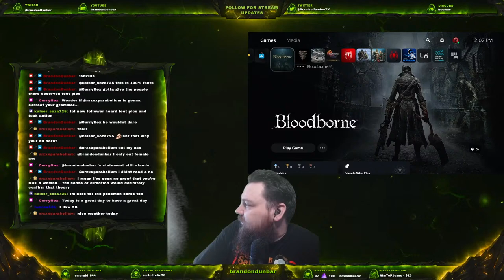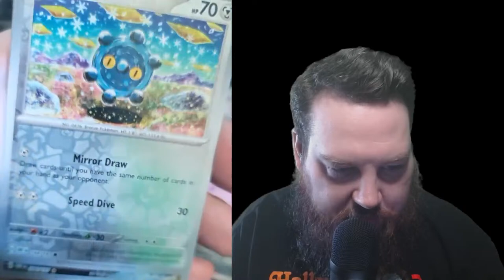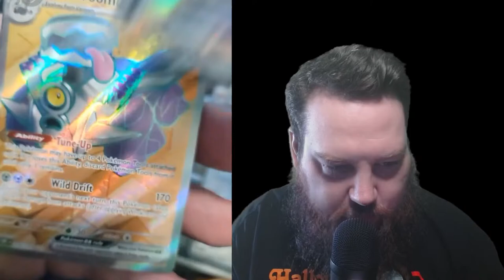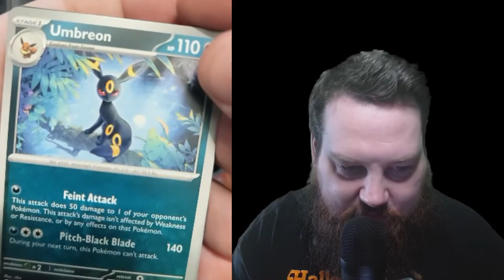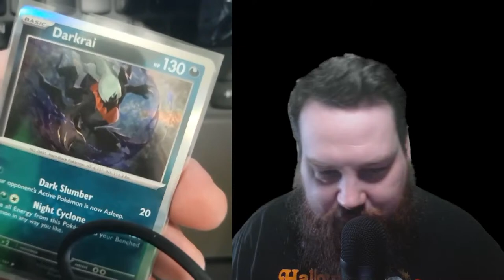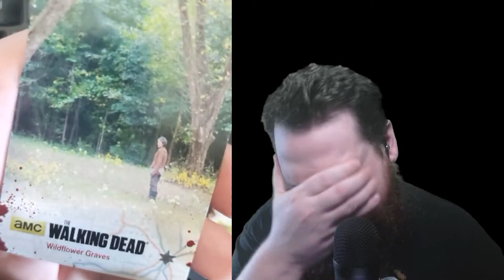[Day3] FIRST playthrough + ALL bosses! 2/22 - NO Spoilers please!